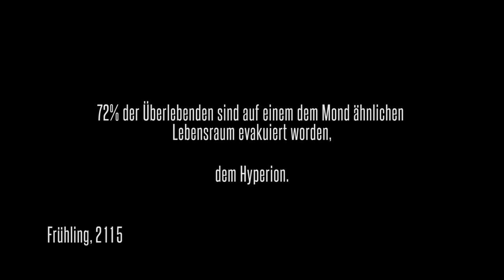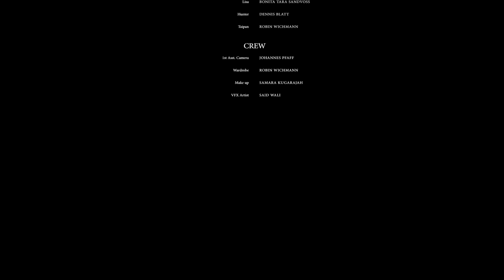Breakdown (Post Apocalyptic Sci-Fi Short Film) [FULL HD]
It is 2115, 37 years after world war three. Scientists developed an artificial habitat called Hyperion to evacuate and save the human species. There is no order on earth anymore, but there is anarchy. The survivors, Dan and Lisa, are facing many difficulties and dangers on their way to the Alpha District.

A Film by Said Wali

Starring: Marco Köster (as Dan), Bonita Tara Sandvoss (as Lisa), Dennis Blatt (as Hunter), Robin Wichmann (as Taipan)

1st Assistant Director: Johannes Pfaff

Make Up by Samara Kugarajah

Exythium Films on